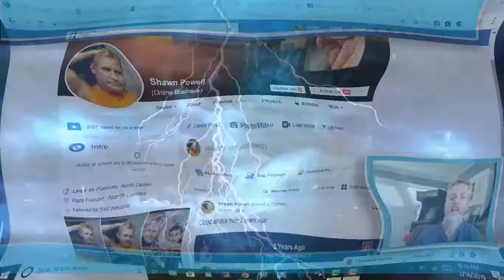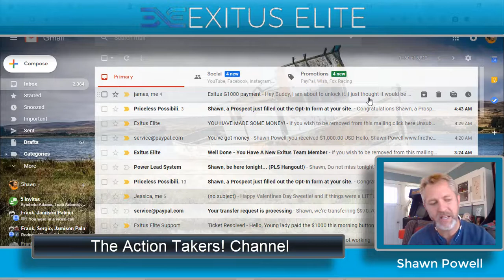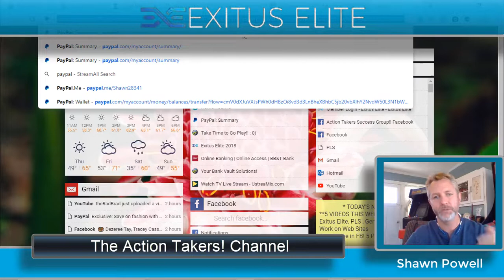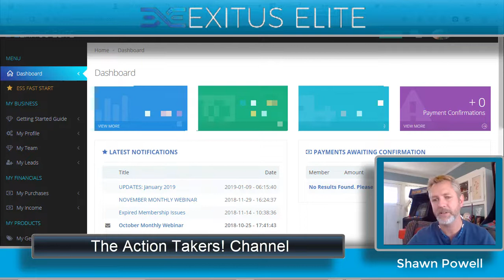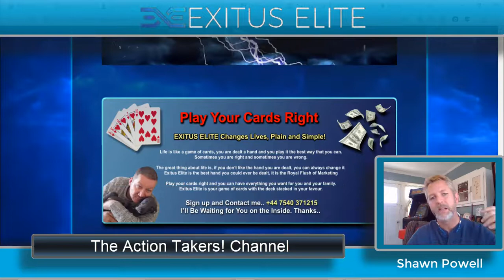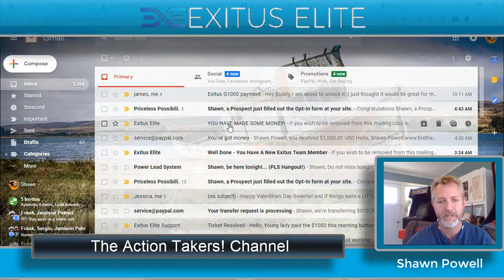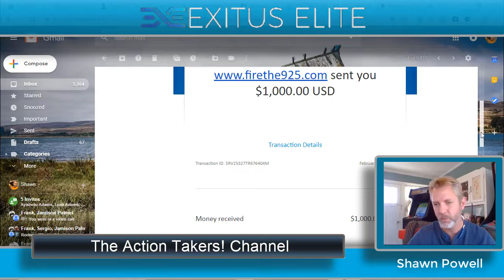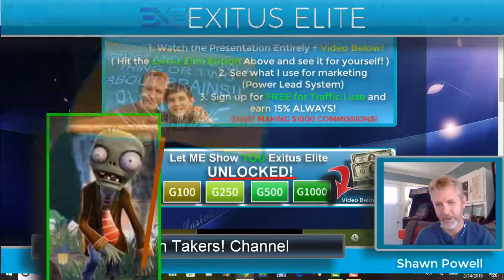MAKING $3000 IN EXITUS ELITE 2019 THIS WEEK AND HOW TO UNLOCK PACKAGES FOR NEW EXITUS ELITE MEMBERS!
MAKING $3000 IN EXITUS ELITE THIS WEEK AND HOW TO UNLOCK PACKAGES FOR NEW EXITUS ELITE MEMBERS! READY TO GET STARTED PLS OR EXITUS ELITE OR HAVE A QUESTION, CALL ME! I will respond! ) See the business for yourself here.. Sign up and I'll welcome you into our FB group Action Takers!! See many people making ridiculous income with this business.. Signing up and going all in ( G1000 Level ) is simply a given here.. You'll see!

Shawn Powell Action Takers! Sales Funnel is here!

Hey everyone! I came into Exitus Elite in 2016 and really made great money in this platform.. The owner Paul Stevenson is respectful and runs the business with US in mind.. The man knows what he is doing.. And honestly, you can't beat the tools we have, the tools we are given to use sale right by themself. And obviously getting paid Immediately PLUS with pass ups.. It was enough to bring me back to this platform now in 2018.. Just tired of playing with businesses that are here for 6 months or a year and then gone.. Exitus Elite is a awesome and solid foundation for making bigmoney and quickly..

Feel free to friend me on Facebook! and get into my Action Takers Success Group! Found IN the sales funnel below! I am online everyday, We'd love to have you on our team.. Thanks for checking out my videos and subscribing.. And I sincerely do LOVE this business.. See you on the other side!! : 0)

Exitus Elite, G1000, Shawn Powell, Paul Stevenson, Dan Froelke, How to make a $1000 a day, How to make a $1000 a day online, How to make a $100 a day, How to make a $100 a day online, How to make $500 a week, How to make $500 a week online, Genesis Package, Geoff Mills, Darren Little, Power Lead System, How to make money online, Legit way to make money online, Exitus Elite review, Exitus Elite training, Exitus Elite 2018, Exitus Elite explained, Exitus Elite Compensation plan, Exitus Elite comp plan, Black Ops, How to make money online. Power Lead System presentation.